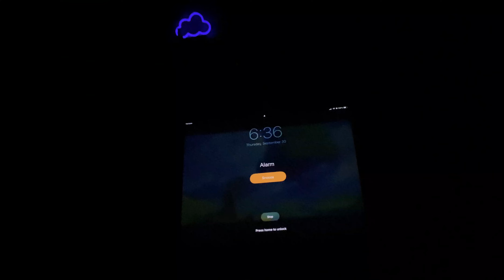a piano cover + clips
Wanted to try something a little different:)

Song name: Penn Ar Roc'h - Yann Tiersen

Thank you guys for 10k!! :,)